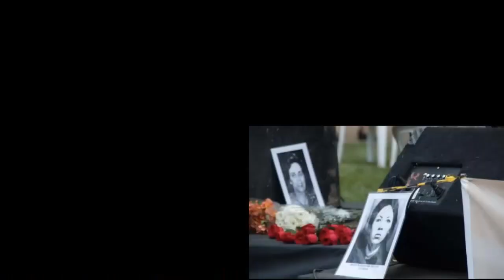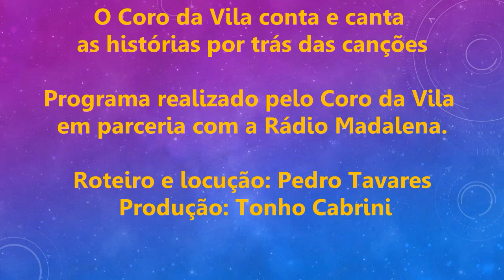O Coro da Vila conta e canta as histórias por trás das canções (Programa 1 - Divino Maravilhoso)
O Coro da Vila conta e canta as histórias por trás das canções é um projeto conjunto do Coro da Vila e da Rádio Madalena. A ideia dessa série de programas é contar a história por trás de canções icônicas que integram nosso repertório. Por meio de gravações, pesquisa histórica e curiosidades de bastidores, serão explorados o contexto e a importância das músicas ainda hoje. Cada programa irá trazer a interpretação do Coro da Vila para essas canções. Nesse primeiro episódio, a canção escolhida foi “Divino Maravilhoso”, composição de Caetano Veloso com arranjo de Gilberto Gil, marcada pela voz potente de Gal Costa.
É possível também ouvir o programa diretamente na Rádio Madalena pelo